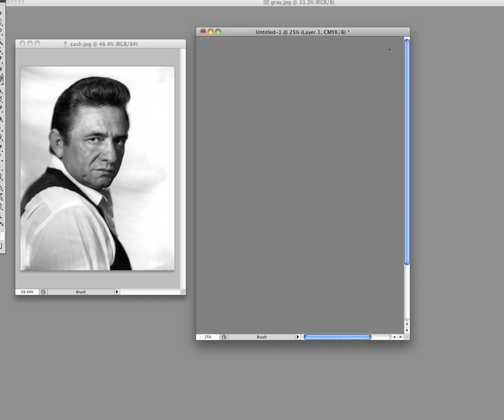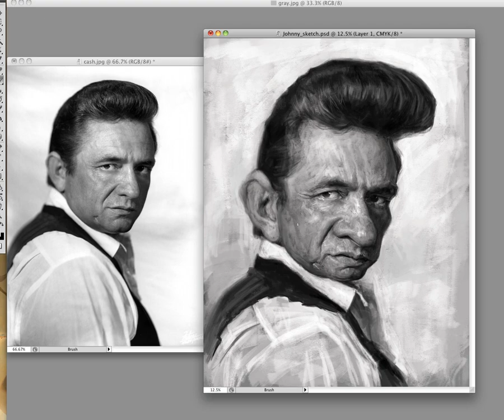Drawing and Painting Johnny Cash with Jason Seiler (Trailer)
This is a nearly 5 hour video of Jason Seiler painting Johnny Cash from start to finish, with absolutely no editing, so that you can see the real deal, raw, and with no Photoshop tricks.  Hard work, along with honest drawing, honest painting, and honest mistakes are perfect ingredients for helping an artist truly grow.  Watch and learn how it's really done.
This video is also available with the purchase of Jason Seiler's book, "The Complete Artist".  To check out the book and see what's inside please

Thank you for your support, and please check out Schoolism.com to learn more.  Work and learn one on one with Jason Seiler!